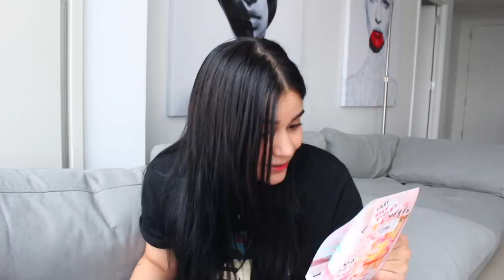Compras Innecesarias Pero Chulas 💕 | Rachzx